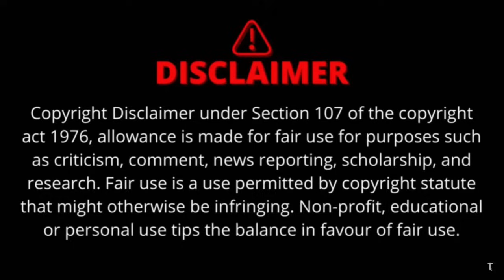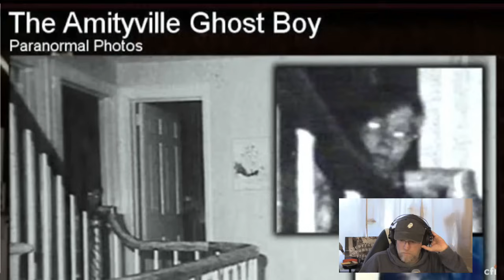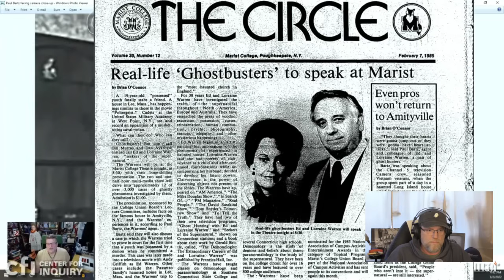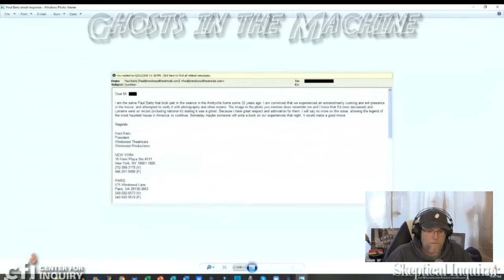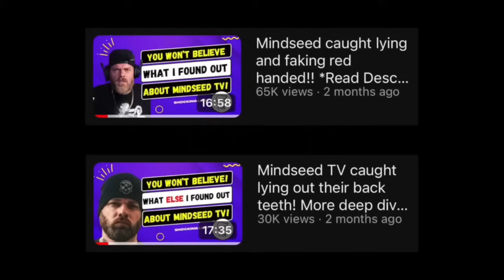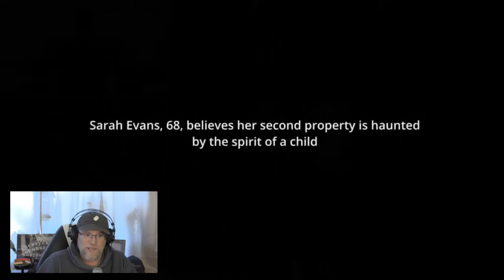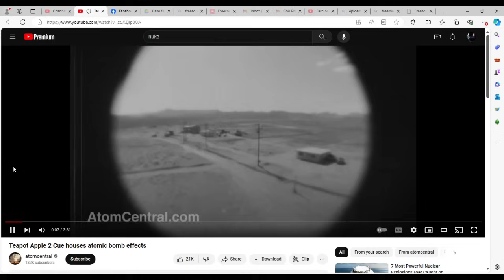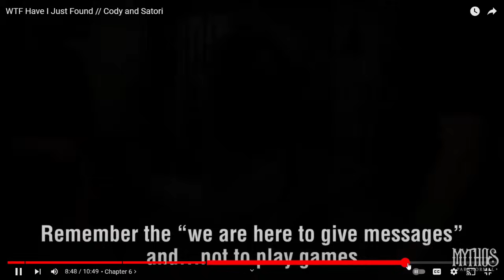Top 5 Debunks // My Eyes Have Been Opened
In the last 5 months, I have been on a journey of truth.  I have discovered debunking channels.  This group is in no way complete.  These 5 featured videos have made an impact on me, along with others in another future video.